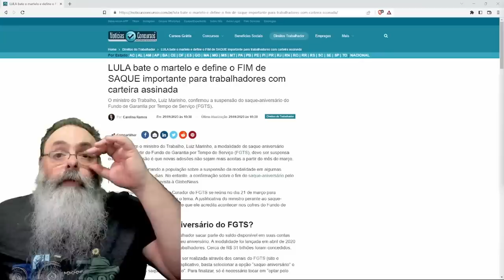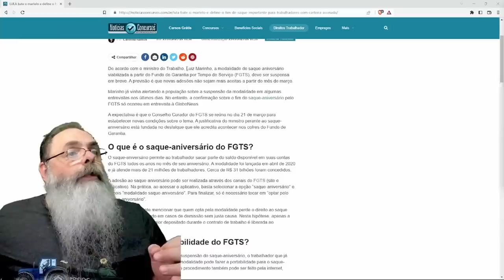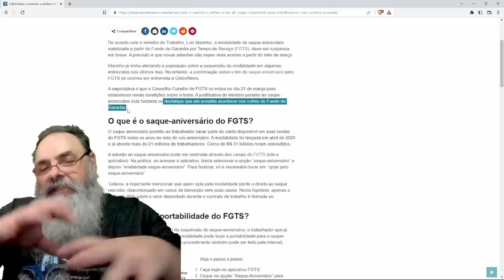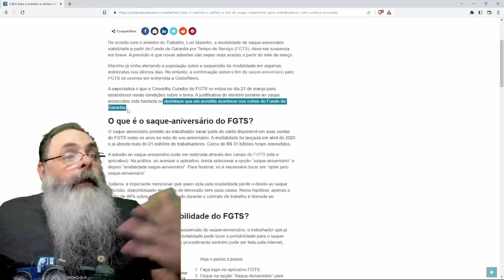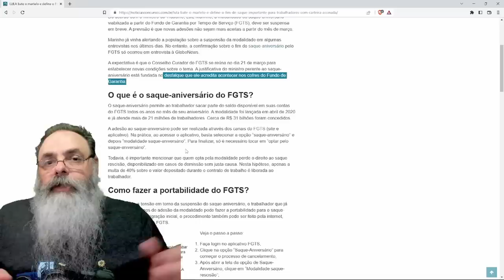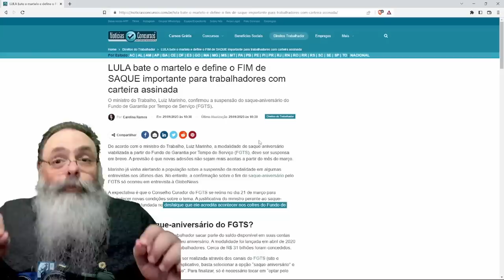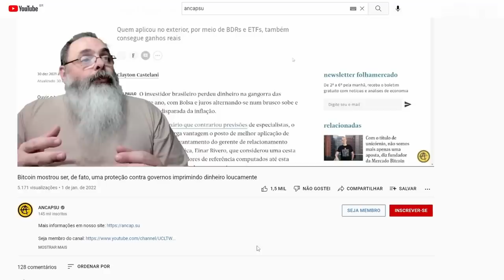LULA decide ACABAR com o SAQUE ANIVERSÁRIO do FGTS em MEDIDA que PREJUDICA TRABALHADORES e ECONOMIA